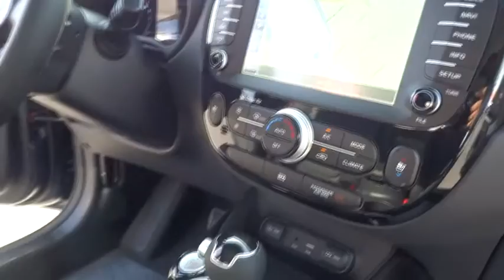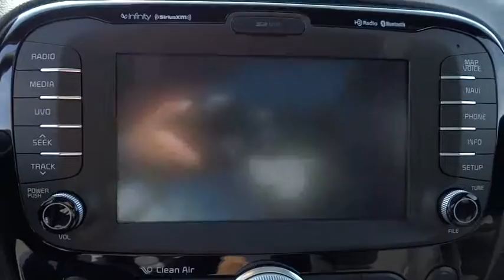2015 Kia Soul Simi Valley, Thousand Oaks, Los Angeles, Ventura, Oxnard, LA, CA 45422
2015 Kia Soul
2015 Kia Soul ! - Stock#: 45422 - VIN#: KNDJX3A52F7189262

First Kia
2081 1st St